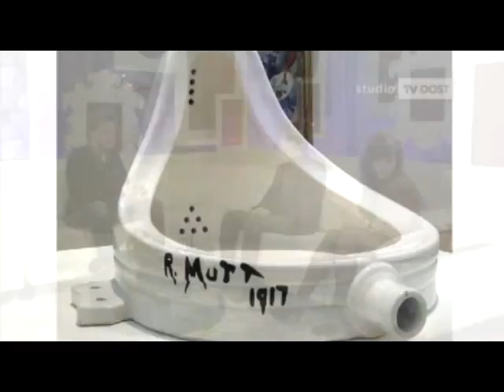Amarant_DavidVergauwen_TV Oost.mov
"Dat kan ik ook!" - Beknopte handleiding voor de omgang met moderne en actuele kunst - Amarant Gent